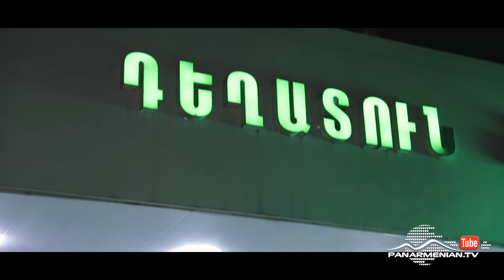Կույր Աշխարհ, Սերիա 186 / Kuyr Ashkhar